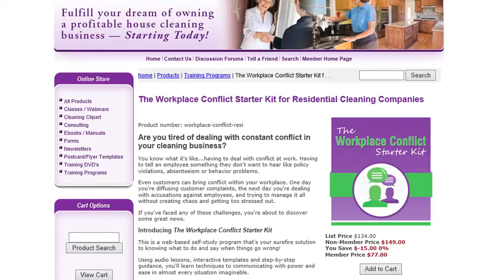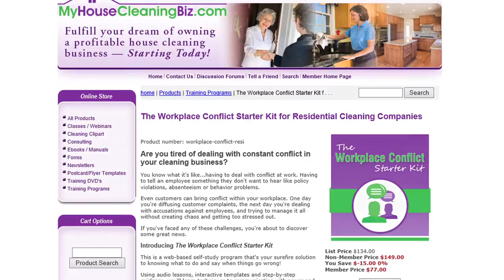Does More Money Equal More Motivated Cleaning Technicians? #93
- Everyone wants more money, and many cleaning business owners believe that money is the only motivation cleaning technicians need to be happy with their job. But does more money really equal more motivated cleaning technicians? It's true that a good compensation plan will help attract good prospects, but raising their pay is not the only answer. Here are a few suggestions to keeping cleaning technicians motivated and happy without raising their pay.